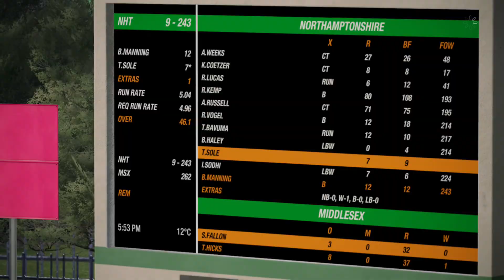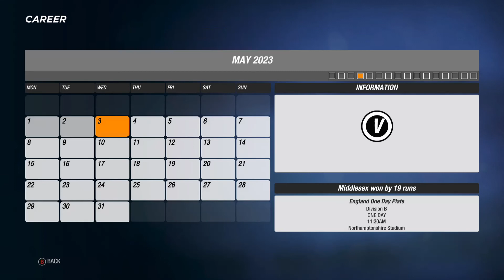Cricket 19 Career Mode Part 91 Northamptonshire Vs Middlesex - Gameplay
This is my normal let's play of the career mode of Cricket 19.